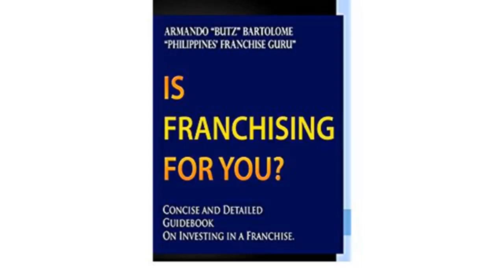Franchising in the Philippines - with Franchise Guru Butz Bartolome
If you are looking for a franchise business in the Philippines like Potato corner, master siomai, bayad center, mang inasal, etc., this video will be helpful for you.

In this episode of Leapreneur Insights, the Philippines' Franchise Guru, Armando "Butz" Bartolome, talks about the meaning of franchising, its advantages and disadvantages, how to choose the right franchise for you, how to do market research, plus many more.

If you are already an entrepreneur and you are considering to franchise your business, you may want to check this ONLINE COURSE of Butz Bartolome on "How To Franchise Your Business

ABOUT ARMANDO BARTOLOME
For 26 years, Butz and Lyndah Bartolome have been involved in the local growth and expansion of companies like Mang Inasal, Julies Bakeshop, Bayad Center, Lots a Pizza, Fiorgelato, Chicken Deli, Goto King, Peanut World, Generika and about 320 more companies.

Their company, GMB Franchise Developers, is aggressively assisting companies put their stake in the global market like Potato Corner, Julies Bakeshop, Acqua Suisse Perfume Bar, Famous Waffle Sandwich, Fiorgelato and has done international expansion of Figaro Coffee Company and Marta’s Cake.

Armando "Butz" Bartolome, is known as the Franchise Guru amongst his clients and colleagues. He is one of the Founders of the Association of Filipino Franchisers Inc (AFFI), and he is one of the "angel-preneurs" of GoNegoyso His wife, Lyndah Bartolome, Managing Director of the company, is a Certified Franchise Executive (CFE) since 2007.  This designation is from the International Franchise Association in Washington, DC, USA.

They first assisted Potato Corner in 1997 when the Board of Directors wanted to expand through franchising. The groundwork and foundation was established thus Potato Corner grew to hundreds of outlets.

They have also published 6 books on franchising. One of their books, entitled "Is Franchising For You?". was recently awarded as Book Of the Year 2012 (Professions Category) by the National Book Development Board and the Manila Critics Circle. They were also granted an E 11 visa, in recognition for his expertise in franchising.  The highest form granted by the US Immigration only for celebrities, Nobel prize winners and experts in specialized field.

ABOUT LEAPRENEUR INSIGHTS
Leapreneur Insights is a weekly program of Leapreneur where we invite successful entrepreneurs to share their lessons about business.